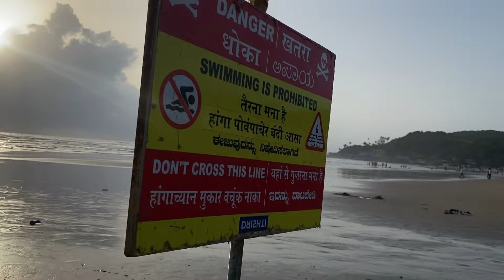ગોવા માં ભુરાવ હારે વાતો😂 | મોજીલી મેરાણી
ગોવા માં ભુરાવ હારે ફોટો ક્લિક અને વાતો 😂❤️